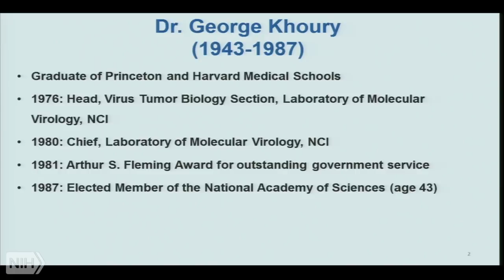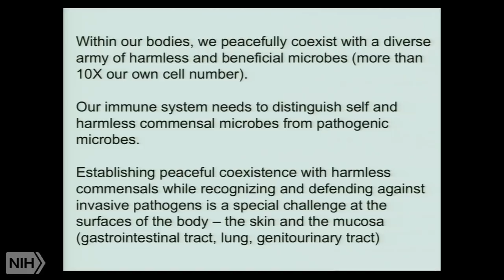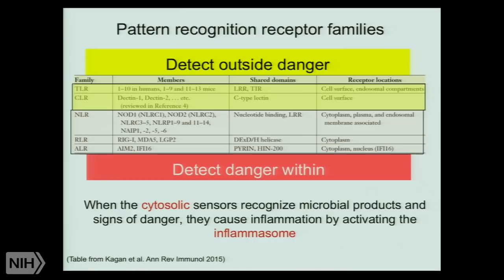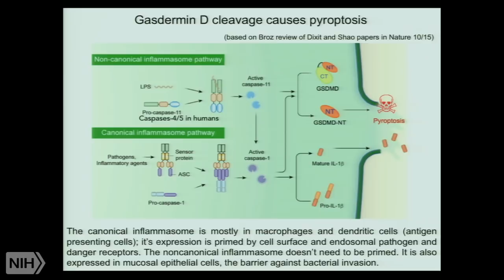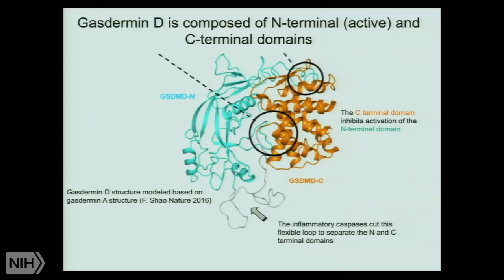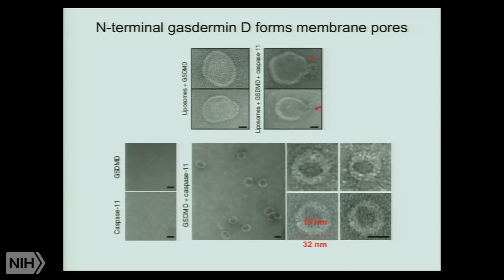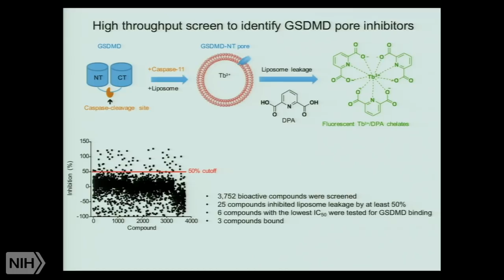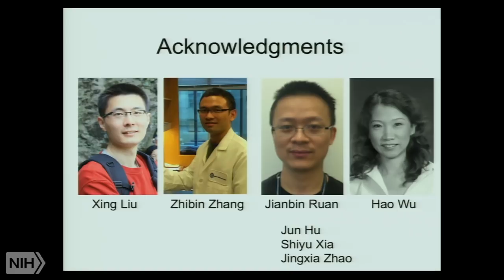New Mechanistic Insights into Inflammation Triggered by Invasive Infection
Sounding the Alarm and Putting Out the Fire: New Mechanistic Insights into Inflammation Triggered by Invasive Infection

Runtime: 01:05:18

 The Lieberman laboratory has been in the forefront of developing RNAi-based therapeutics and using RNAi for genome-wide screening. The lab was the first to demonstrate that siRNAs could protect mice from disease. Dr. Lieberman and her lab developed methods to harness RNAi to inhibit herpes and HIV transmission in animal models. They have developed strategies for cell-targeted RNAi to treat viral infection, immune disease, and cancer. They are currently investigating tumor-targeted siRNAs for immunotherapy to activate tumor expression of neoantigens and avoid autoimmune side effects of checkpoint inhibitors. The lab is also investigating the role of endogenous microRNAs and lncRNAs in regulating cell differentiation and cancer.

 In particular, Dr. Lieberman and her colleagues study cytotoxic T lymphocytes and their role in infection and tumor immunity. Her lab investigates the molecular pathways used by killer lymphocytes and their cytotoxic granule proteases (granzymes) and pore-forming proteins (perforin and granulysin) to induce programmed cell death. The lab has defined a caspase-independent programmed-cell-death pathway activated by granzyme A. Recent work has identified an unexpected role for granzymes and granulysin: protecting against bacteria and parasites. Dr. Lieberman and her lab recently uncovered the molecular basis for inflammatory cell death (pyroptosis) triggered by invasive bacteria and other danger signals. They found that the inflammatory caspase-cleaved protein (gasdermin D) causes cell death due to the formation of membrane pores. This mechanism also directly kills the bacteria that trigger the inflammasome. Current work focuses on innate and adaptive immune responses to invasive pathogens, including bacteria, malaria, other parasites, and fungi, including the role of decidual natural killer cells in protection against infection in pregnancy.

 This Khoury lecture was organized by NIH scientists to honor the memory of cancer virologist George Khoury, M.D., who was highly regarded as a superb scientist and caring mentor of the postdoctoral fellows in his laboratory. Dr. Khoury, former chief of the Laboratory of Molecular Virology at the National Cancer Institute, was known for his instinctive inquisitive nature, unfaltering kindness, self-giving mentorship, and exceptional science.

Author: Judy Lieberman, M.D., Ph.D., Chair in Cellular and Molecular Medicine, Program in Cellular and Molecular Medicine, Boston Children's Hospital; Professor of Pediatrics, Harvard Medical School